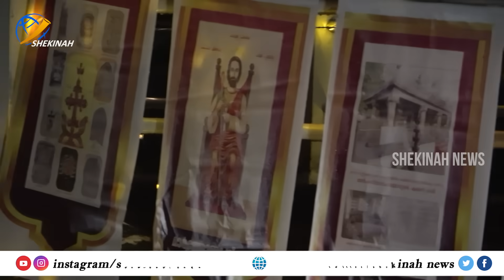മീനച്ചിലാറ്റില്‍ വൈദികനൊപ്പം മുങ്ങി വിശ്വാസികളും..കയ്യടി നേടിയ രാക്കുളി തിരുനാള്‍ ആഘോഷങ്ങൾ | PALA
മീനച്ചിലാറ്റില്‍ മുങ്ങി കുളിച്ച്  വൈദികനൊപ്പം വിശ്വാസികളും..കയ്യടി നേടി പാലായില്‍ നടന്ന  രാക്കുളി  തിരുനാള്‍ ആഘോഷങ്ങൾ | PALA | Rakkuli Thirunnal 2024 | January 6

Idukki Vision  Channel No:51
Bhoomika :52
Malanad Vision  :56

Rakkuli Perunnal 2024 - രാക്കുളി തിരുനാൾ ( ദനഹാ )